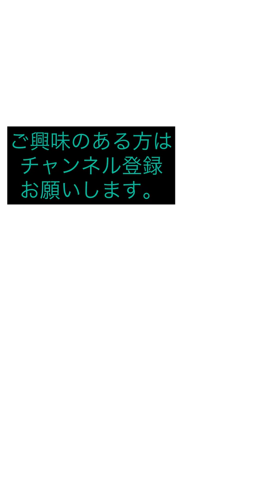Update: 収穫できました❣️和子とお友達の畑